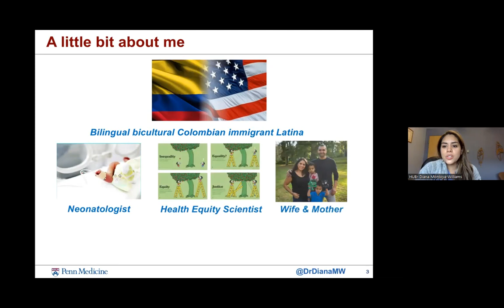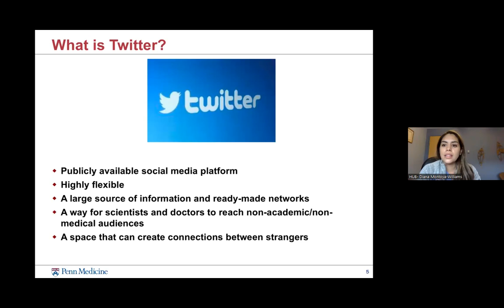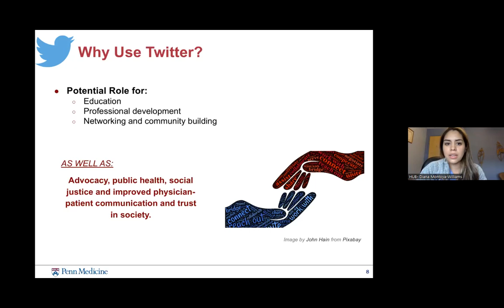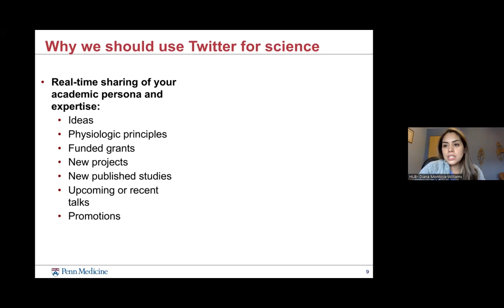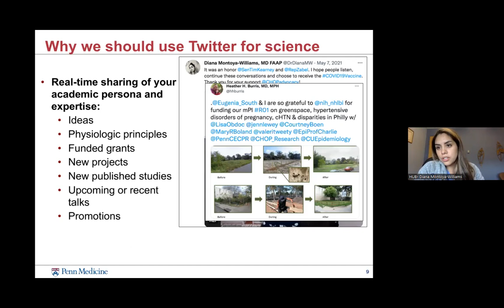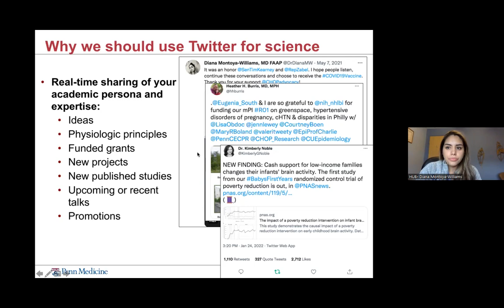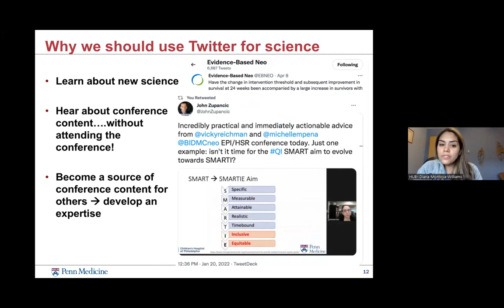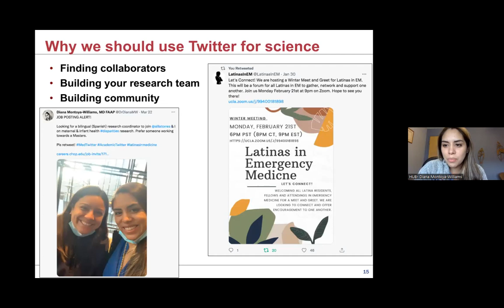RAISE ECHO for Early-Career Women Faculty: Session 17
The May 18, 2022 session of the Resources, Advice, Insight, Support, and Empowerment (RAISE) for Early-Career Women Faculty ECHO included a didactic presentation from Diana Montoya-Williams, MD, FAAP on How to use Twitter to Develop your Academic Career. This was followed by a group discussion with faculty panelists, Crystal Manohar, MD, MBA, FASA and Nancy D. Spector, MD, on a complex case involving challenges commonly faced by early-career women faculty.